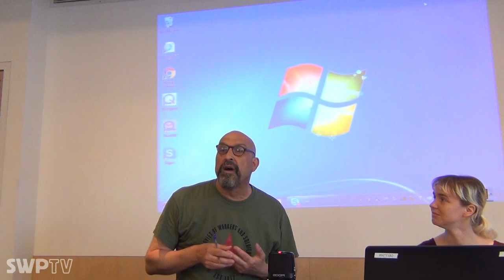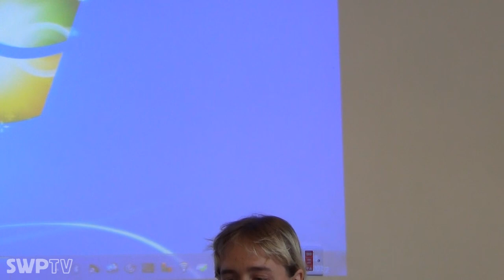What is the dialectic? - Camilla Royle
What is the dialectic?

Camilla Royle

July 2017